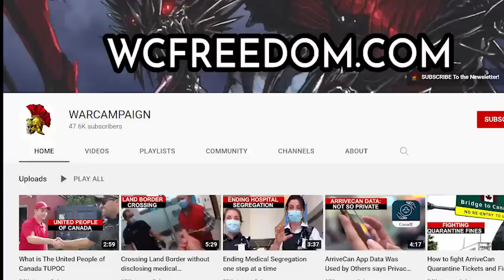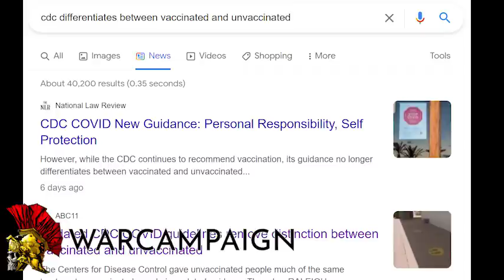Air Travel Mandates, ArriveCan App in the Hot Seat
Minister of Transport Omar Alghabra maintained that the ArriveCan App was not to blame for the delays and chaos at the airport and warned that if we removed it today, there would be even more chaos. He repeatedly blamed labor shortage, and not the ArriveCan App.

Where did all that labor go, anyway? Somewhere in the recesses of my mind I have a repressed memory of a contingent of patriots that were no longer allowed to work.

The Science was brought up as Mr Omar Alghabra quoted from two recent Canadian studies, and so was the about face that the CDC in the US has done recently.

I guess the science is just different here. And how about the pesky hypocrisy of mask mandates still in effect on planes and train?

Know your rights and stand up for them! H.A.I.L. BRETHREN!

We say H.A.I.L. FREEDOM for a reason, because the world needs a little more Honor, Accountability, Integrity, and Loyalty.

My name is Rohan Kumar Pall and if you like this content and you think it will help get the word out and make a difference, then please share it out.